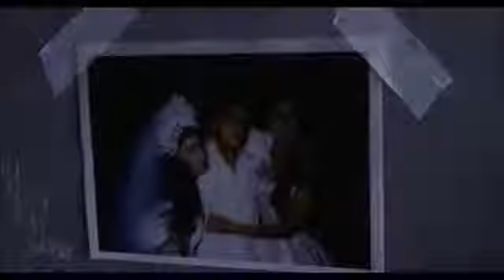American me - ending scene